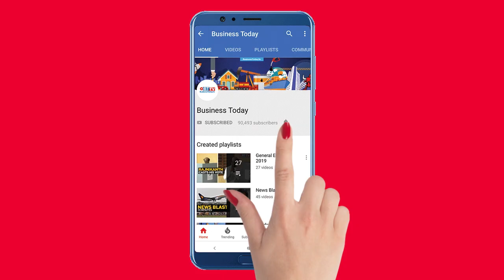Want safe returns for 3-5 years goal? Invest in debt index fund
Edelweiss Asset Management Company launches Nifty PSU Bond Plus SDL Index Fund – 2026, which is a passive offering in the debt fund space. Being touted as India’s first debt index fund, the new fund offering (NFO) could be a substitute for fixed deposits if you hold the fund till maturity. The NFO starts on Tuesday and will close on March 16. In this video, Radhika Gupta, CEO, Edelweiss AMC discusses the product, post-tax returns and what investors should expect out of it.